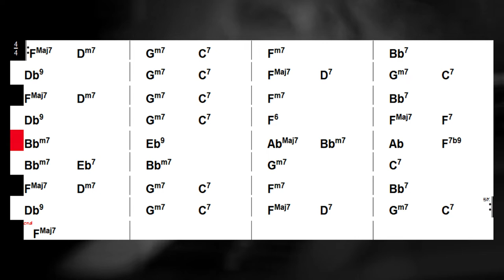Flamingo: Backing Track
A backingtrack for the jazzstandard "Flamingo" by Ted Grouya! The backing track includes accompaniment by piano (right channel), bass (center), and percussion (left). The track has a tempo of 110 BPM, includes five choruses, and is in the key of F major. The feel is a rumba rhythm.

The tune has a 32-measure, AABA form.